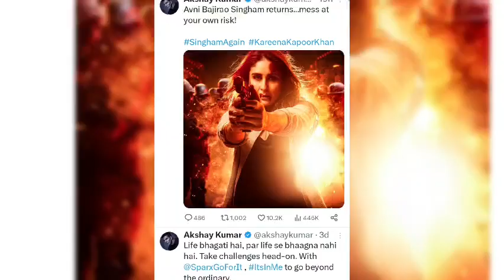New Cop police movie new update ll Akashy Kumar ll Ranveer Singh ll Tiger and dipika